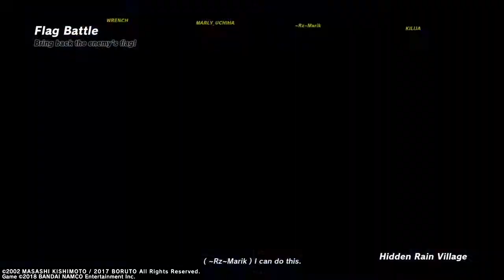nwl flag battle (we ate)